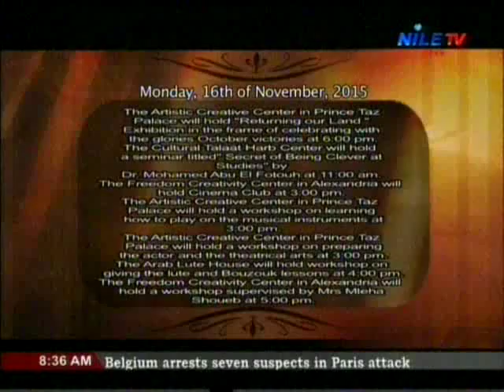breakfast 16 11 2015 Press